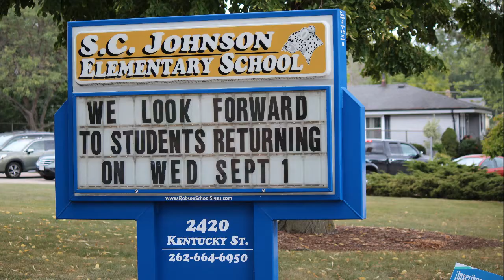First Day of School 2021